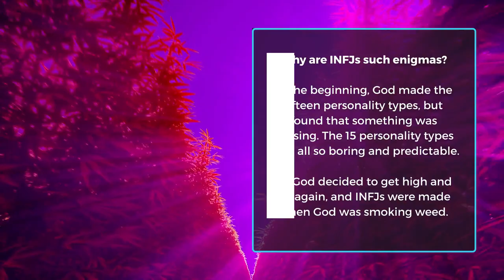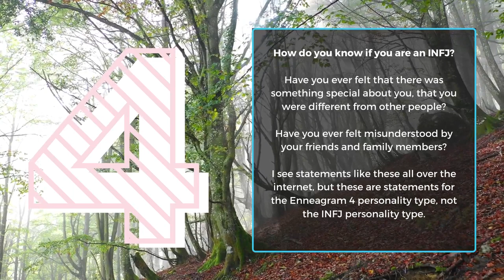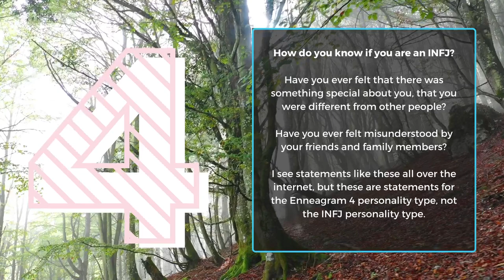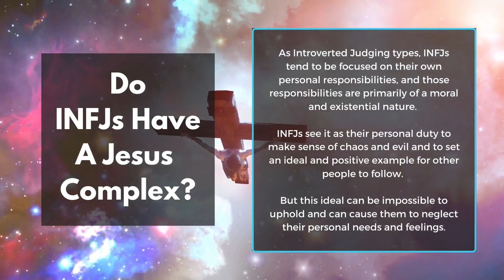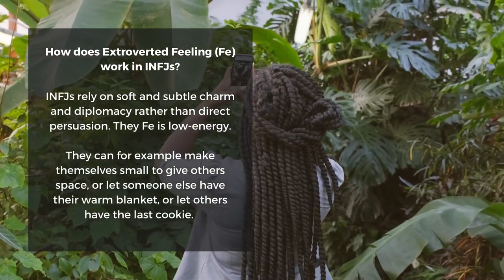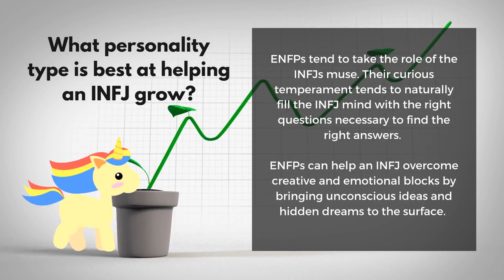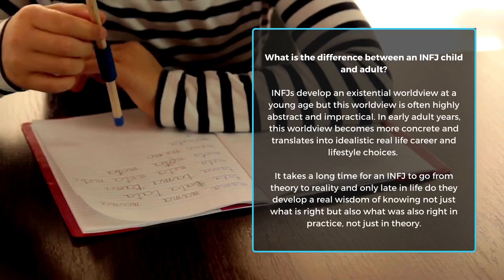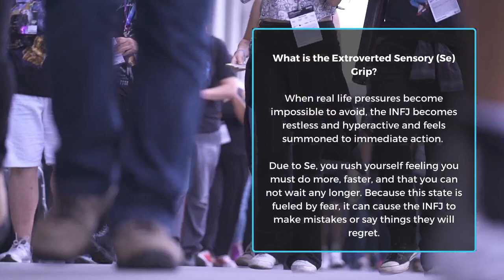Everything You Need To Know About INFJs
What are the INFJ cognitive functions? What are the INFJ 4 subtypes? What is the ideal match for an INFJ?

Let me know if you have any other questions about INFJs or if you want another video like this!

16 Personalities described based on who you are and how you act in a positive state of flow